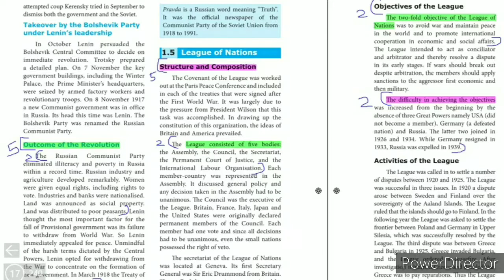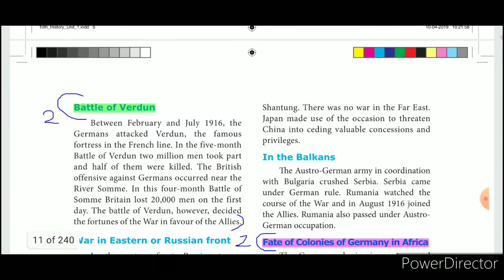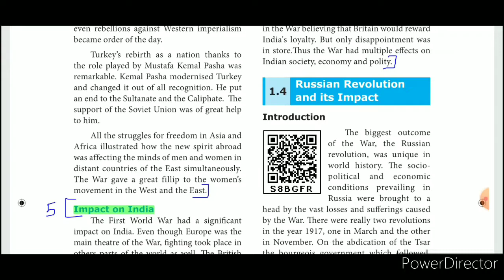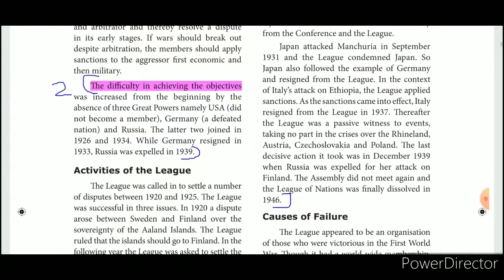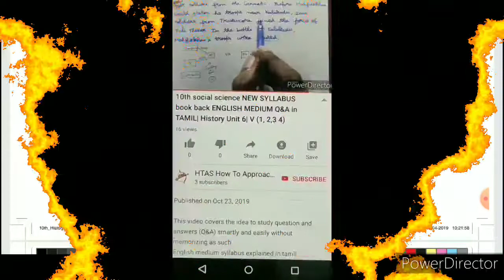10th social Unit 1 History INTERIOR 2 & 5 marks ENGLISH Outbreak of World War I and Its Aftermath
This video covers the INTERIOR one mark questions lesson wise.
Book inside 1 marks.

Tamil Nadu 10th std NEW SYLLABUS 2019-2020| SOCIAL Unit 1 History 2 marks 5 marks book INTERIOR questions.
Unit 1 Outbreak of World War I and Its Aftermath
History 1st lesson